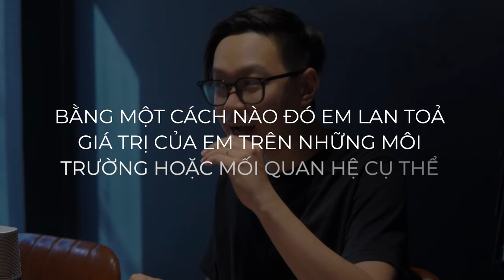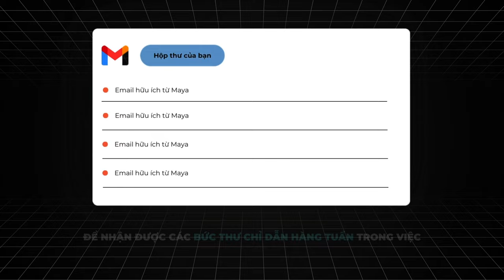Xem video này khi bạn muốn xây dựng thương hiệu cá nhân trên mạng xã hội.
Đây là video sẽ khải mở cho bạn những tư duy đúng khi bắt đầu xây dựng thương hiệu cá nhân trên mạng xã hội.

Và để nhận MIỄN PHÍ bản đồ về mô hình giúp mình tạo ra dòng tiền bền vững hơn 200 triệu mỗi tháng từ thương hiệu cá nhân & kinh doanh tự do trên mạng xã hội, cũng như các bức thư hữu ích của mình hàng tuần thì bạn có thể đăng ký tại đường dẫn

Ngoài ra, nếu bạn đã bắt đầu xây dựng kênh, phát triển thương hiệu cá nhân & kinh doanh tự do trên mạng xã hội nhưng chưa đạt được kết quả như kỳ vọng. Bạn vẫn đang tìm giải pháp cho bản thân mình!?

Okay bạn có thể đặt một cuộc gọi khai vấn 1-1 (qua Zoom) miễn phí cùng mình và đội ngũ. Chúng mình sẽ giúp bạn tiết kiệm rất nhiều thời gian và chi phí thôi qua cuộc gọi này.

Click vào link để đặt lịch ngay vì số lượng hàng tuần có giới hạn